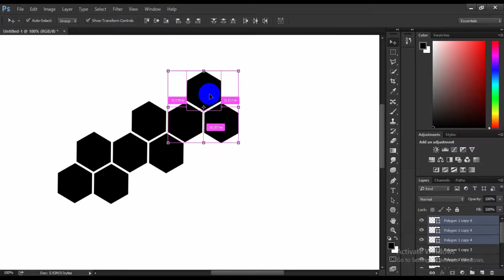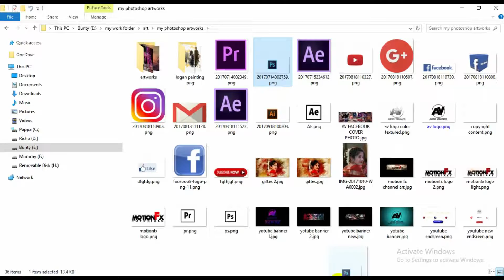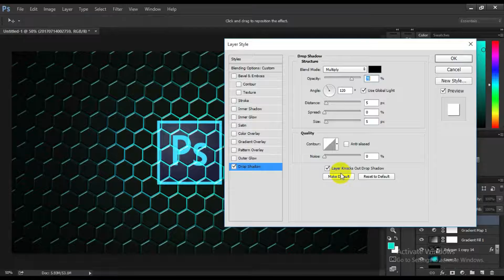crysis| Photoshop video | artix visualfx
:This tutorial will show you how to create seamless honeycomb pattern in photoshop from scratch.Patterns can be extremely useful for quickly creating backgrounds for your work.